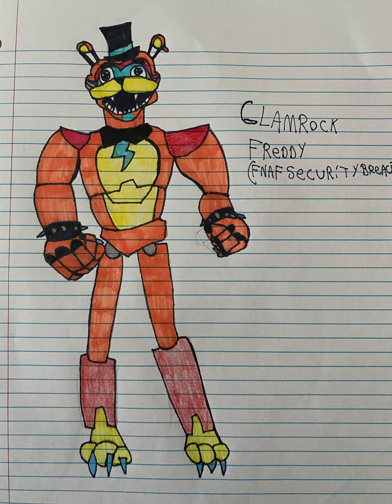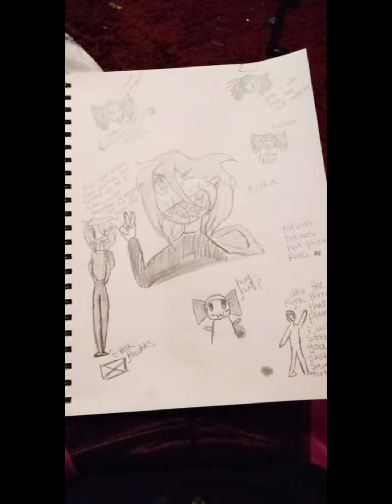My Drawings (Watch til the end for bonus)